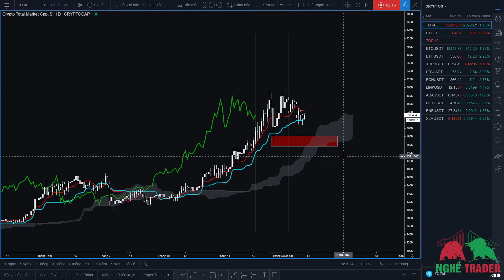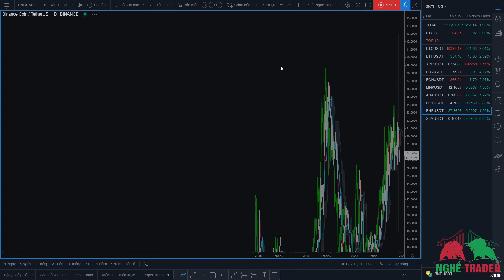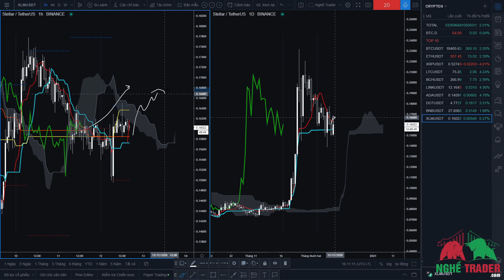Một Vòng Cryptos (12/12/2020)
Sau đây sẽ là một vài nhận định của mình đối với thị trường tiền điện tử - cryptocurrencies trong thời gian sắp tới sử dụng hệ thống Ichimoku. Tất cả đều là quan điểm cá nhân với mục đích tham khảo và không phải là kèo hay lời khuyên đầu tư các bạn nhé!

Tony

* 5 ĐIỀU QUYẾT ĐỊNH THÀNH CÔNG CỦA MỘT TRADER:
1. Quản trị cảm xúc
2. Quản lý rủi ro
3. Kế hoạch giao dịch
4. Kỷ luật tuyệt đối
5. Làm chủ xác suất

Sàn giao dịch uy tín – Exness (link ref – nếu bạn ủng hộ Nghề Trader)
Đăng ký Tradingview (link ref – nếu bạn ủng hộ Nghề Trader)